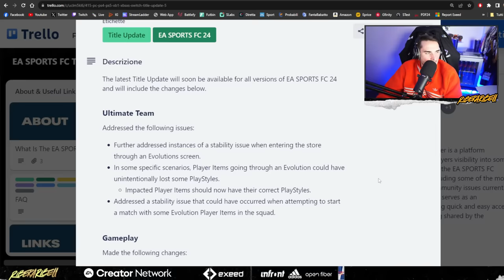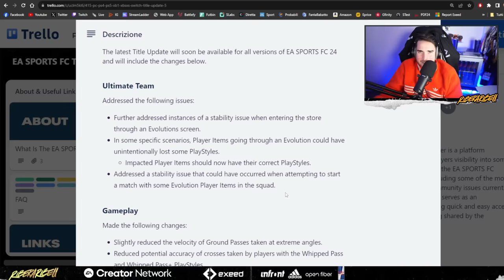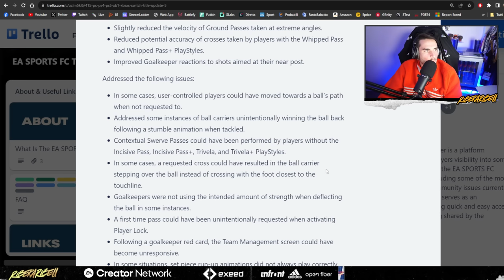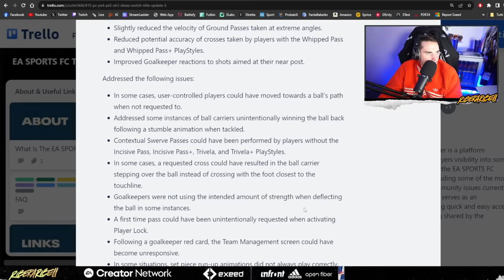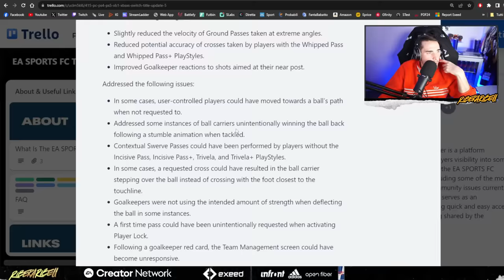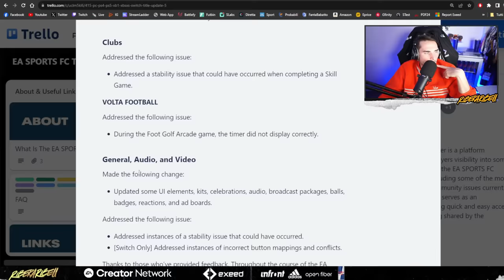LA FINE DEL PRESSING e DEI RIMPALLI? || FC24 PATCH #5